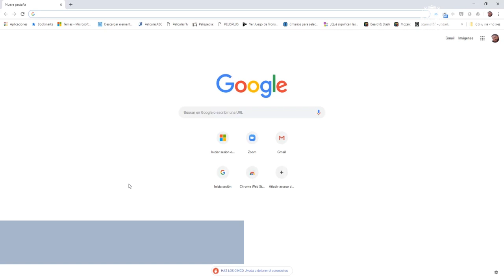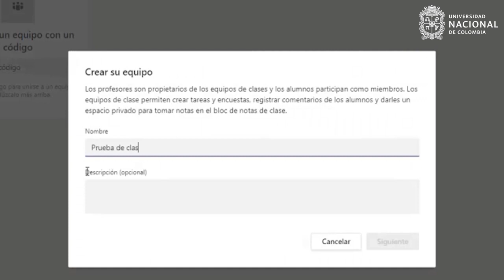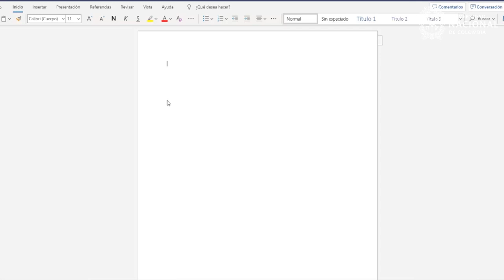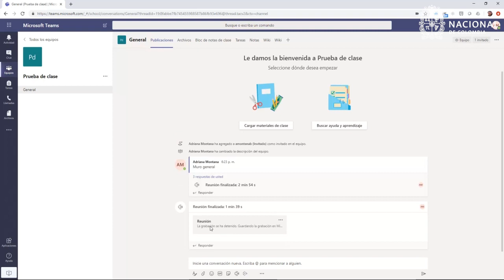[Tutorial] Herramienta de videoconferencias: Microsoft Teams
Videotutorial en cual se puede consultar cómo hacer videoconferencias desde office 365, aplicación Teams.